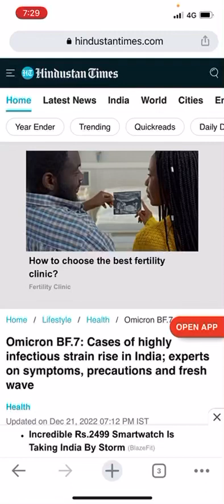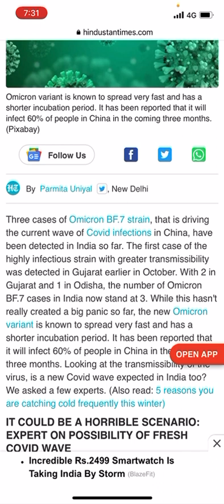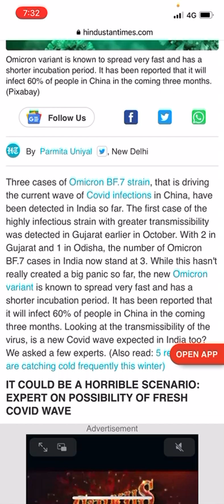BF7 new variant of corona dectected 3 out of them 2 found in Gujarat and 1 Odisha….pharma first & IT